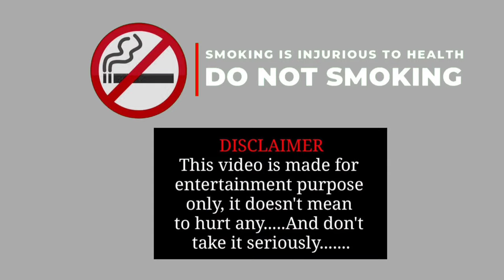Smoking করতে গিয়ে হাতেনাতে ধরা খেলাম 😥 বাকিটা ইতিহাস@Shreyasivlog